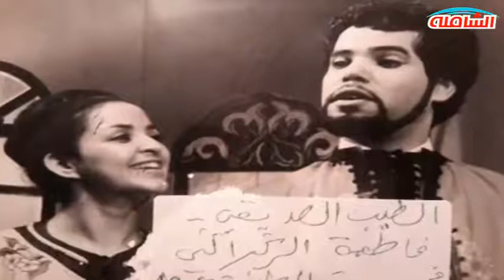رحيل الممثلة المغربية فاطمة الركراكي بعد عقود من العطاء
نبذة مختصرة عن مسار الفنانة المرحومة فاطمة الركراكي، وأعمالها الدرامية المسرحية والإذاعية والتلفزية والسينمائية
إعداد وتقديم قناة الشاملة